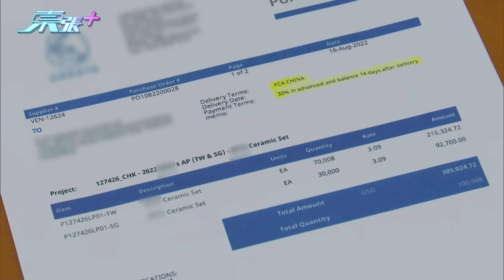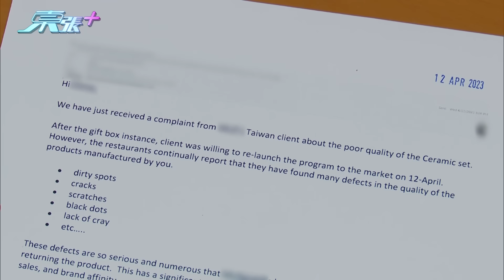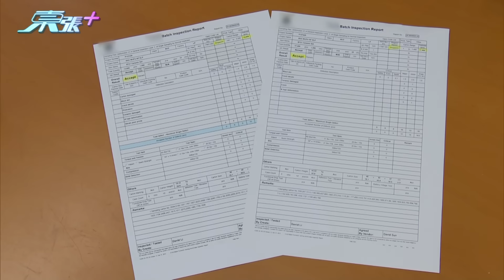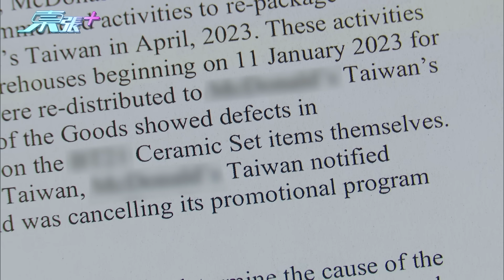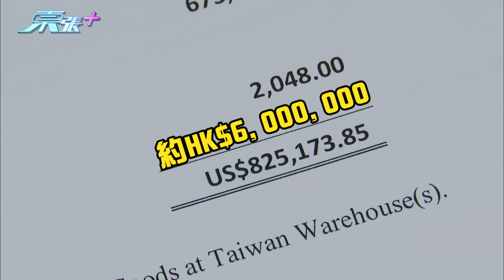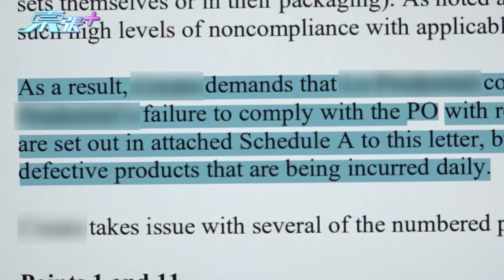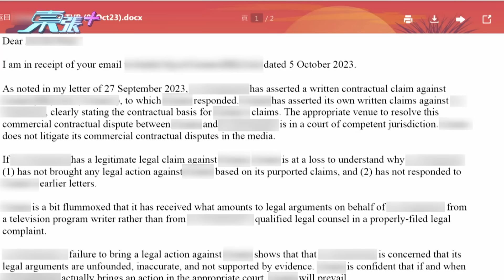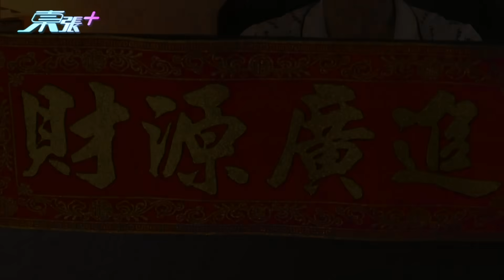陶瓷生產商外國大單被投訴品質欠佳 收不到尾數反被追討六百萬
早前東張西望協助玻璃製品廠追數成功；有見及此，陶瓷生產商吳女士亦找東張幫忙，吳女士經營陶瓷製作公司長達25年，由於疫情影響，公司亦面對困難，經一位採購員專針引致之下，接到一間公司的訂單以為可以逆境重生. 客戶訂製一套三件共十萬套，總價值240萬的訂單，七萬套輸出到台灣；另外三萬套輸出到新加坡。
陶瓷餐具一套三件連禮盒，陶瓷餐具原定今年1月開售，不過在開售前一日被快餐集團煞停，快餐集團解釋由於部分紙盒甩色，等廠商重新包裝再擇日重賣。重傷投訴紙盒有污漬、龜裂、刮損、黑點，陶瓷餐具更有黏土不足情況！
吳女士已經按照客戶要求將陶瓷套裝及禮盒12月送到，客戶經過檢驗後全數收貨，亦已經付160萬貨款，所以不明白為何客戶一個月後才作出投訴！估計是收貨後一個月內共有20多日潮濕下雨，才導致禮盒出現破損。
之後新加坡方便的訂單亦全數出貨且銷情良好，但吳小姐未能收取尾數，卻反過來被中介公司追討近六百萬！
由於缺乏資金週轉不靈，吳小姐公司的內地廠房唯有停工。中介公司方面拒絕傾談，亦表示分別於5月及6月向對方發出律師信，亦認為對方的貨品品質不符合規格。